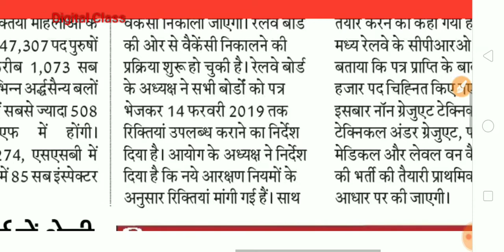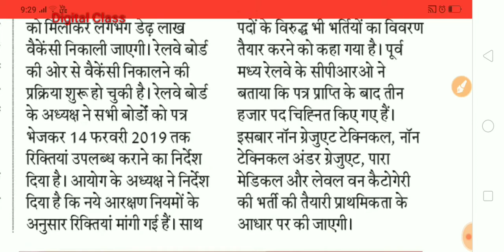Railway Recruitment Board 2019 Vacancy, 1.50 lakh post Release, RRB Notification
Hello Friends,